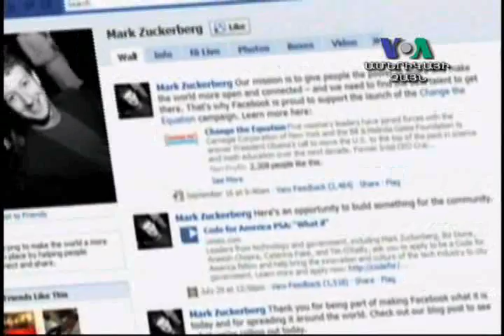ԱՄՓՈՓՈՒՄ, դեկտեմբերի 10